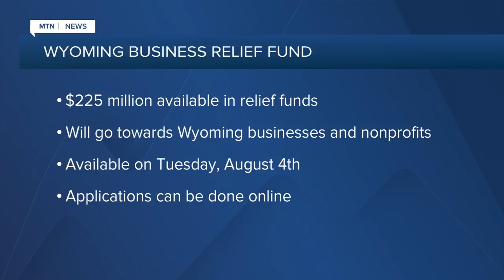Wyoming doling out $225M in coronavirus relief dollars to businesses